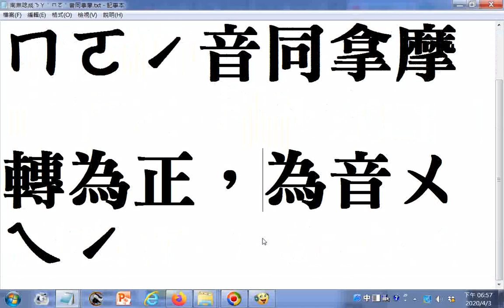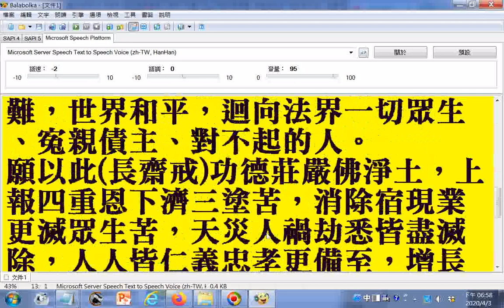ggg20200403武漢肺炎影響全球兩百多個國家地區的時期美國災情繼中共義大利之後變成最嚴重 佛教徒祈求平安的做法部分文字有誤或電腦讀音有誤請見諒